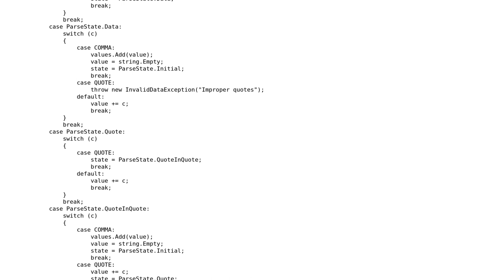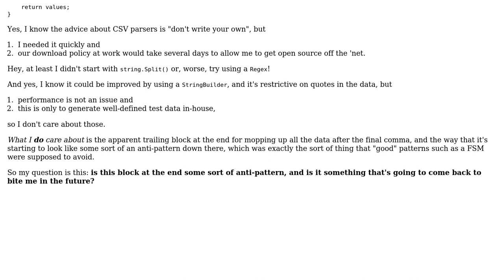Finite state machine for CSV data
With thanks & praise to God, and with thanks to the many people who have made this project possible! | Content (except music & images) licensed under CC BY-SA | Music | Images & others | With thanks to user janos user Jamal user ClickRick and the Stack Exchange Network Trademarks are property of their respective owners. You are responsible for your own actions.